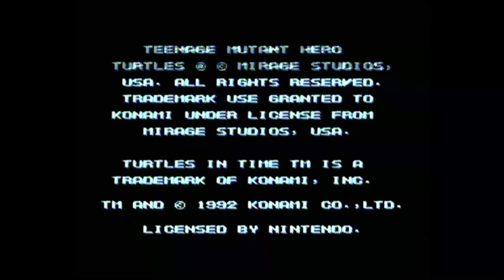Teenage Mutant Hero Turtles IV Turtles in Time - Super Nintendo (Real Hardware) my 10 min gameplay